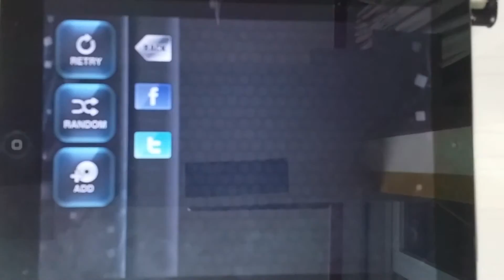[O2Jam U] 바람의 날개 (Wing Of The Wind) UHD (WoongCha Ver.) 5kHD Perfect Play